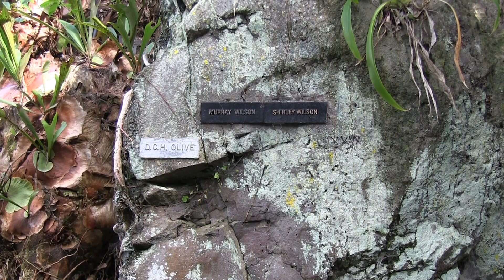Eden Garden (2013)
Short video taken on a visit in 2013 to Eden Garden, Auckland, New Zealand at Tulip Festival time.